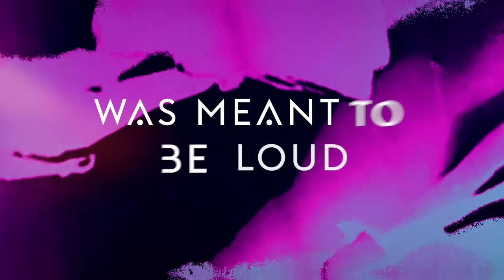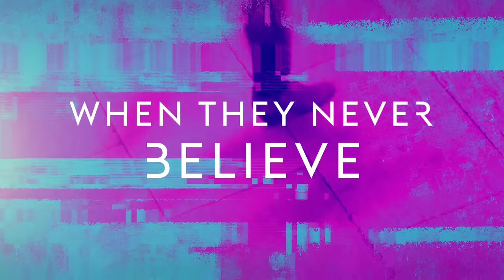The Score - Alarm (Official Lyric Video)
Visualizer Created By: Metaform

Lyrics:
I don’t wanna be just another face in the crowd
Keeping quiet when this voice inside was meant to be loud
Sick and tired of these people trying to push us around
Can someone tell me?

Why we gotta walk a certain way to fit in the mold
I’m so over trying to be someone I’m not cause we’re told
Sick and tired of these people and I won’t be controlled
Can someone tell me it’s time to start a riot

Stay outta my way
(I’m) not here to play
Not today
So run away and sound the alarm
Cause here we come
Sound the alarm cause here we come

Never wanted to fit into someone else’s machine
My ambition was a vision I had built in my dreams
Sick and tired of these people when they never believe

Never wanted to be just another name on a stone
Break the cycle, be immortal, be a hero
Sick and tired of the typical time to let go